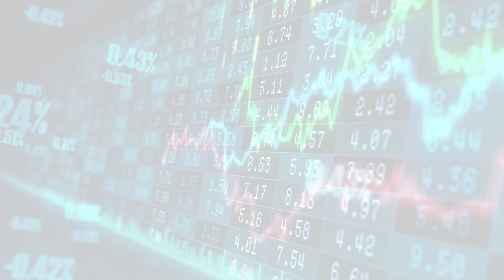MarketWatchLists: HouseholdDurables Update for Wednesday, February 22, 2023, 16:05 EST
About:
MarketWatchLists is a service provided by Praefidi.